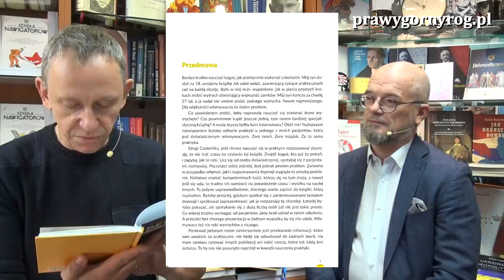Gabriel Maciejewski i prof. Łukasz Święcicki - Depresja instrukcja obsługi. Rozmowa o książce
Kolejna rozmowa Gabriela Maciejewskiego z prof. dr hab. Łukaszem Święcickim, tym razem  na temat książki: Depresja instrukcja obsługi, której autorem również (jak omawiane wcześniej: Choroba afektywna dwubiegunowa - Trudności diagnostyczne, Choroba afektywna dwubiegunowa -  Scenariusze rozwiązań) jest Pan Profesor.